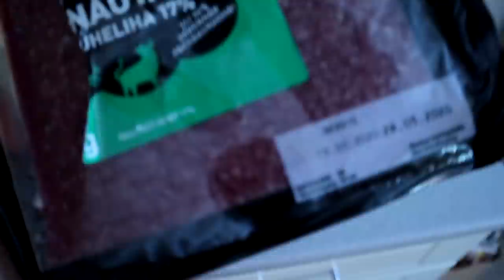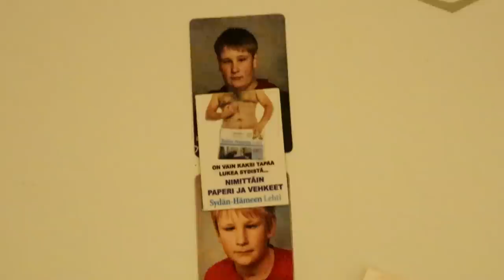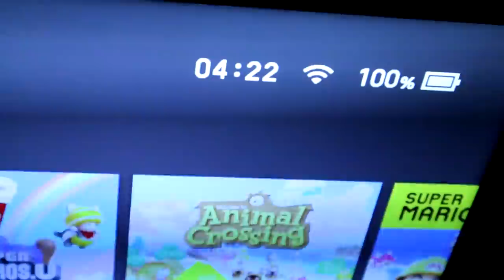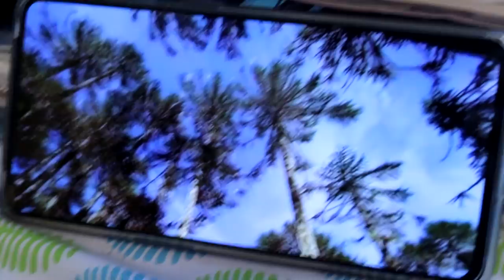Unirytmigang 2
Tässä videossa jusu pärisee huomattavasti, valmistaa mokkapaloja ja jonneilee